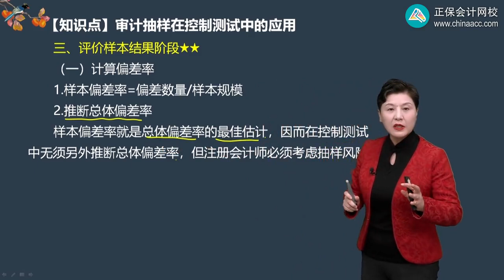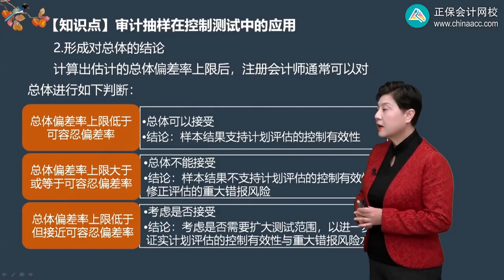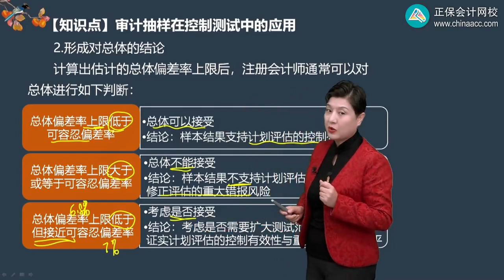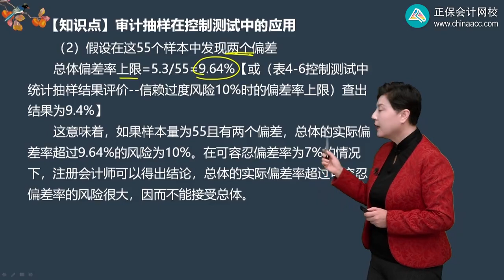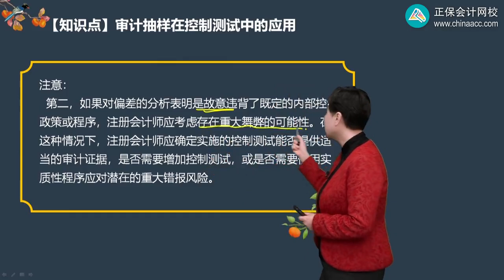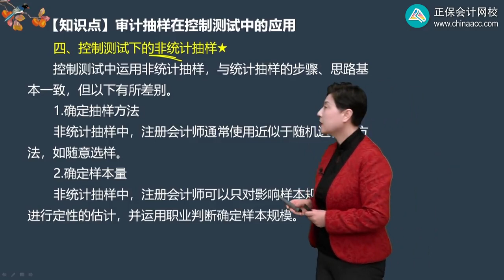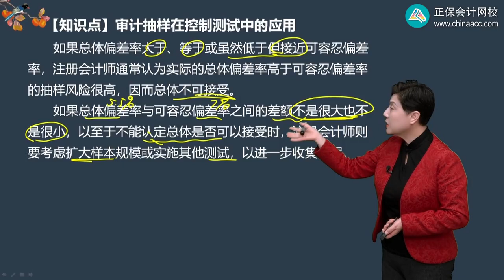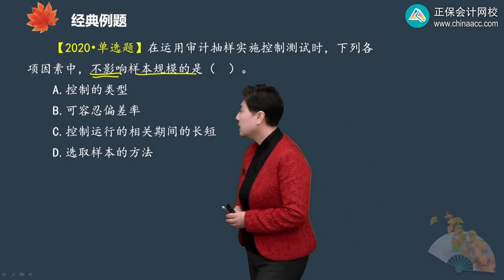2023 CPA 审计 杨闻萍 基础班 第0405讲 审计抽样在控制测试中的应用——评价样本结果阶段